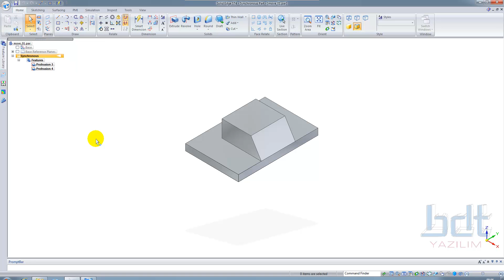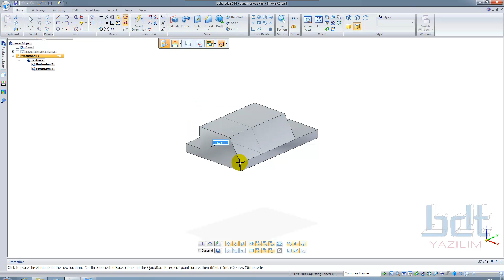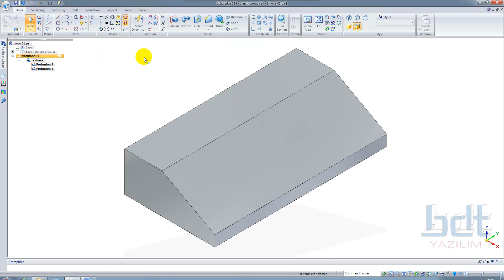Solid Edge ST4_Parça Modelleme Eğitim Videoları(Senkron Modelleme)-9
Bu videoyu izleyerek Solid Edge ST4 Senkron Parça Modelelemeyi öğrenebilirsiniz.